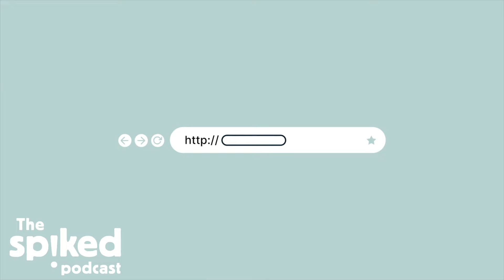Humza Yousaf: hate criminal? | spiked podcast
Madeline Grant joins Tom Slater and Lauren Smith to discuss Scotland’s hate-crime farce, the West’s abandonment of Israel and the inhumanity of ‘assisted dying’.